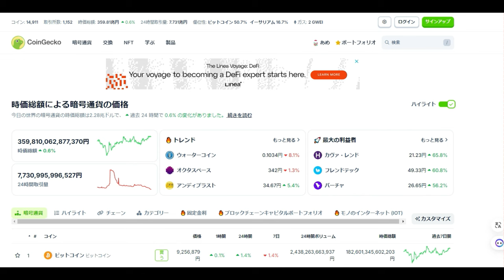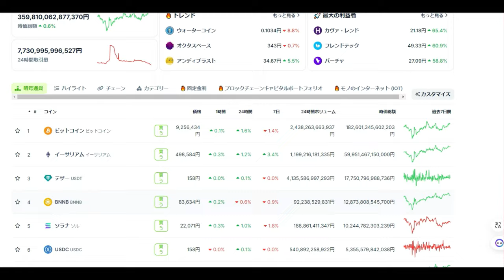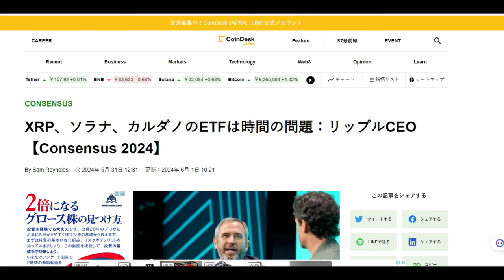【仮想通貨】カルダノさらなる値上がり期待！ETF承認に期待大